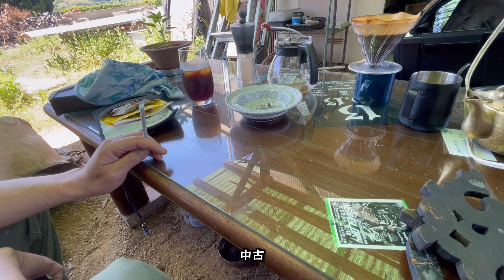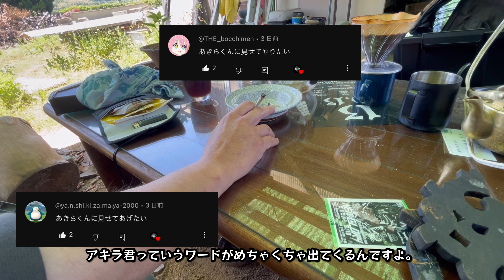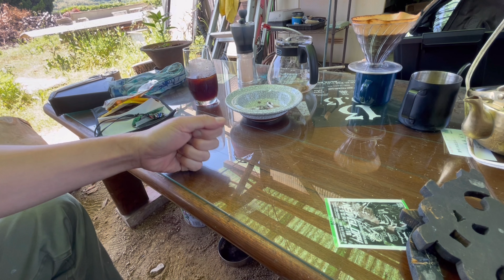あきらくんについて…どうでもいいことを話しながら！！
ショートに頂いたコメントについての話をしてみました

内容は特にないよう

多分このあきらくんのことだと思いますが
否定の意も肯定の意もありません笑
ただのおじさんの戯言です

ASMRだと思っていただければ！

その他タバコ動画も
上げてます↓

たまに
一本巻く動画を上げてます↓

通勤用にもらってきた
ホンダcn250の話↓